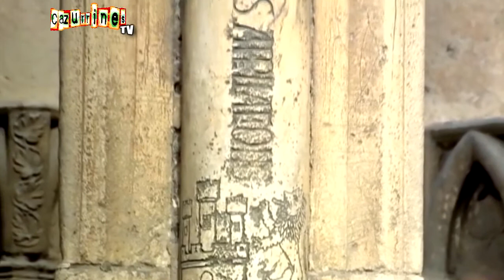DOCUMENTAL León cuna del parlamentarismo (Parte IV) EN CAZURRINES TV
Locución: Félix Chamorro
Edición y Montaje: Óscar Chamorro y Beatriz Maillo

Programa de televisión escrito, producido, dirigido y presentado por OCHO y medios